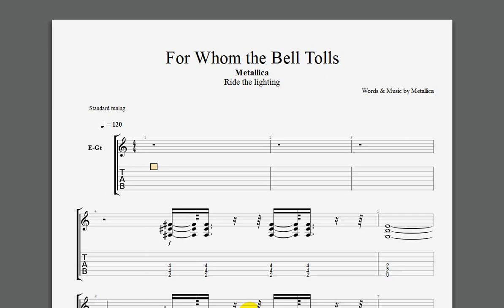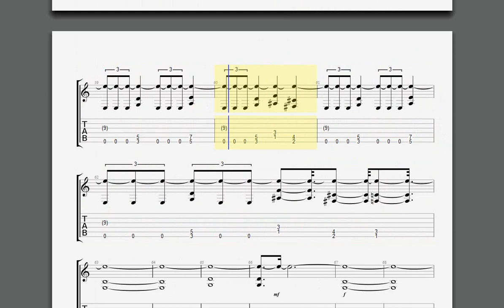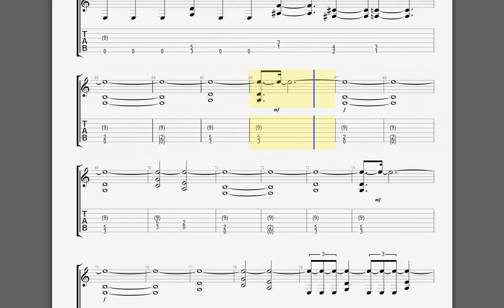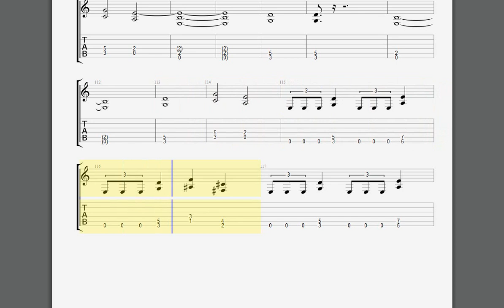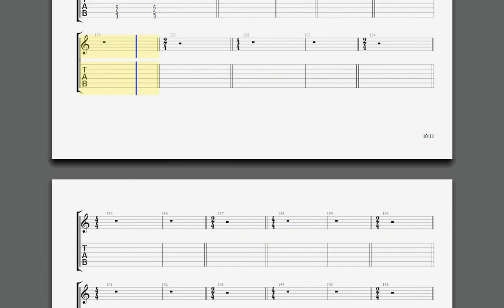For Whom The Bell Tools guitar Kirk tab